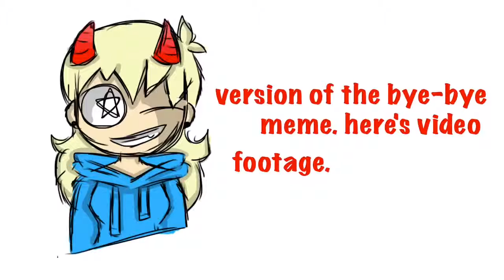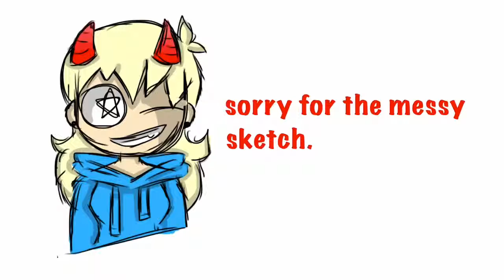Just a smol update